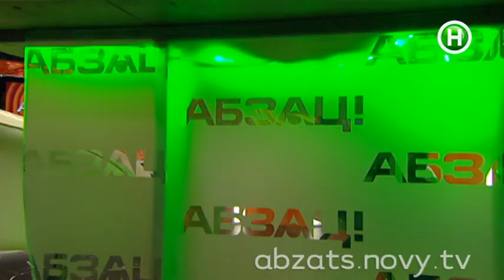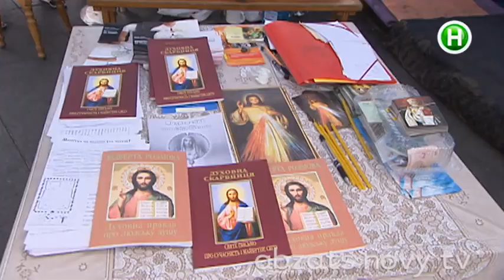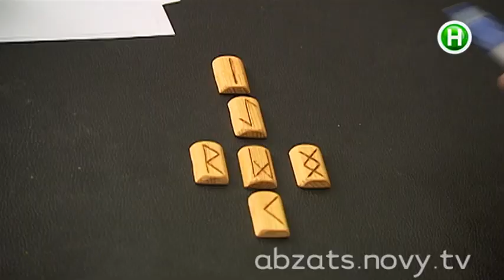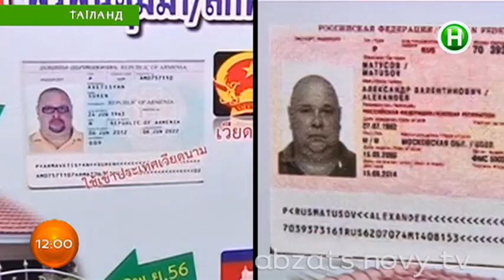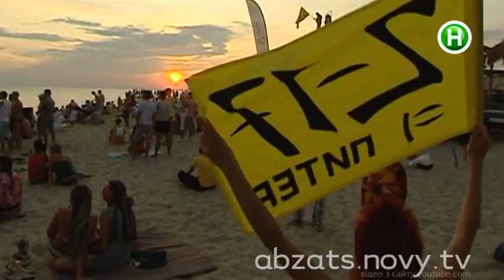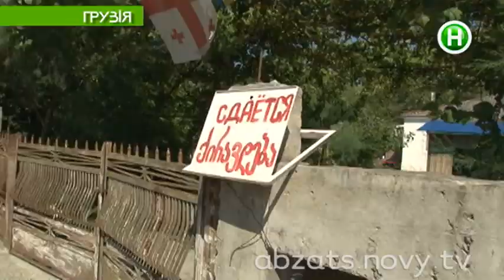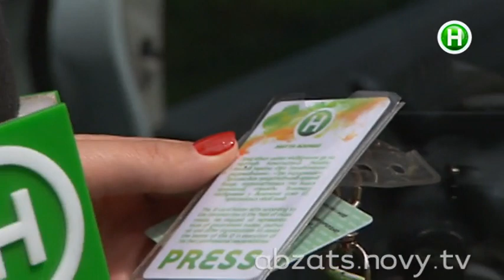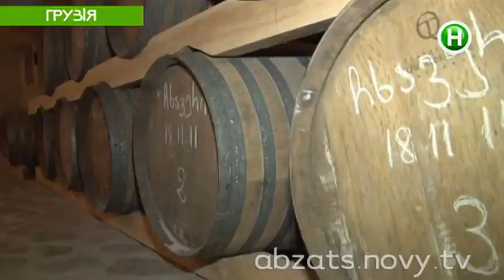Абзац! - Выпуск 25.06.2014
На это оружие полагались еще викинги, теперь ее используют наши военные. Где украинским туристам даром раздают мобильные телефоны? Президентское добро «на вынос», или какие бдительные «Васи» стерегут Межигорье? Антипремия имени Золотого Батона. Новая прописка республики KaZaнтип. Как ужиться украинцу и русскому на отдыхе в Египте?